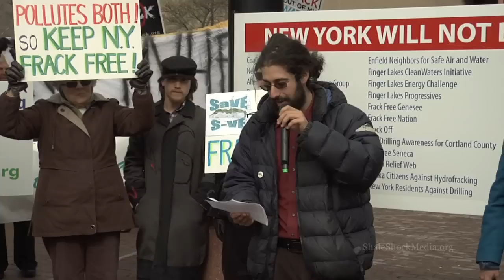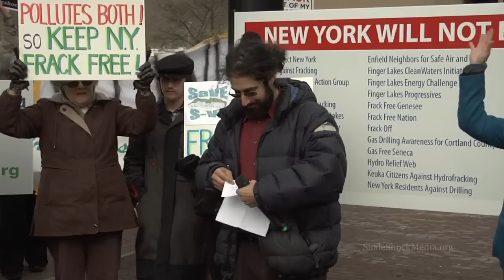1-Issac Silberman-Gorn (VeRSE) at rally in Corning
ISSAAC SILBERMAN-GORN of VeRSE (Vestal Residents for Safe Energy) and New Yorkers Against Fracking announces the results of a recently completed public opinion survey on fracking. The grassroots were out in force on April 28th, 2012 to put Governor Cuomo, the U.S. Senators, and state elected officials on notice that we mean business: We do not want to be fracked, and we will not vote for frackers. The occasion was the New York State Democratic Rural Conference held at the Radison Inn in Corning, NY. Gov. Cuomo apparently changed his mind and was a now show.